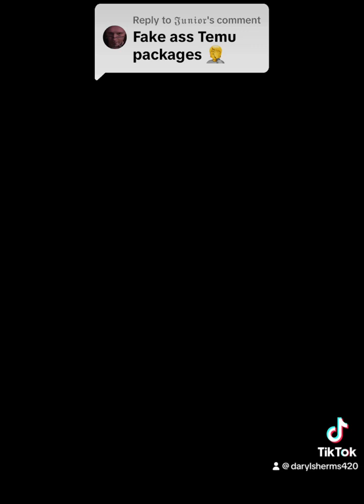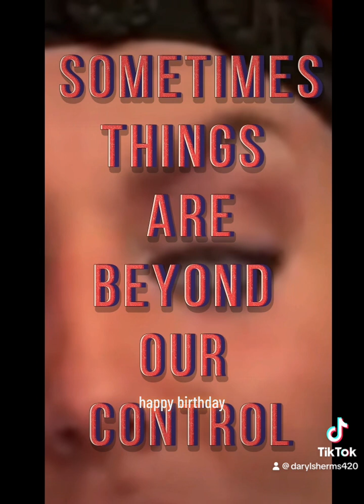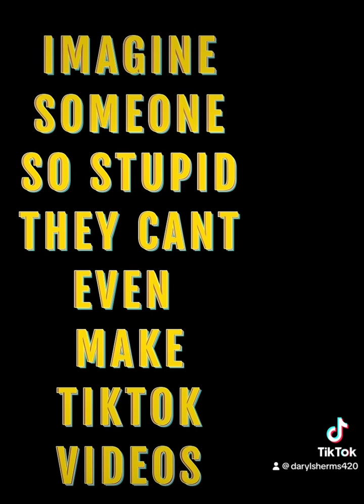The Magician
An unexpected twist